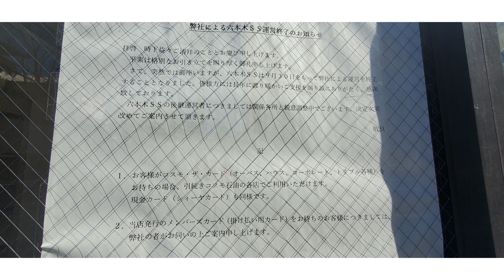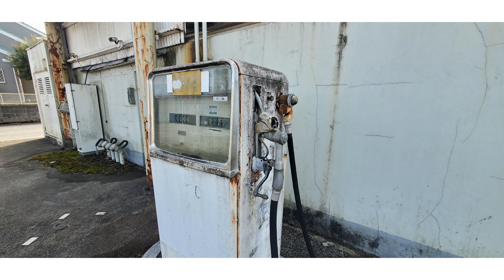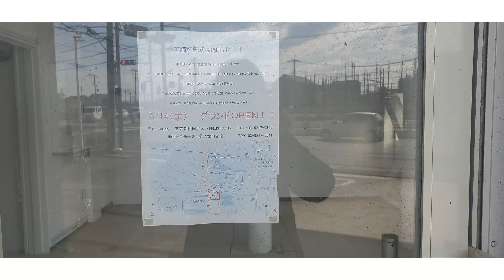ガソリンスタンド知ってる？Know gas station?閉鎖・撤退・転身編10 Closing and withdrawal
法人（カード）カードですが価格設定が給油するガソスタで設定できないカードが多く流通しています。（粗利を販売するガソスタで決められない）
なんか売れてるのに儲からない、現金価格を上げる→現金客逃げる→空いてるのでカード客増える→さらに現金上げる→さらに現金客逃げる→さらにカード客増える→閉店と負のスパイラルに陥るのでガソリンを捨てて、洗車・車販・レンタカーなどに転進する所が多いんじゃないかと思います。